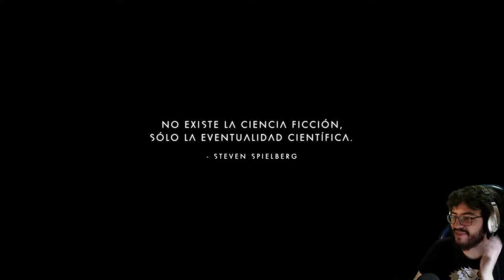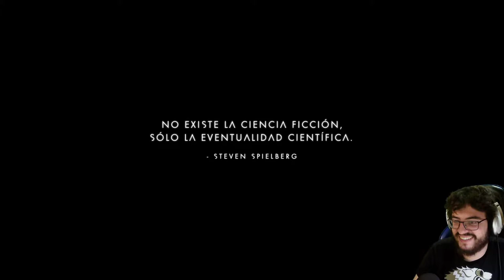No Man's Sky - cap.1 - Nueva galaxia, nuevos horizontes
¡Y con un tercer compañero!